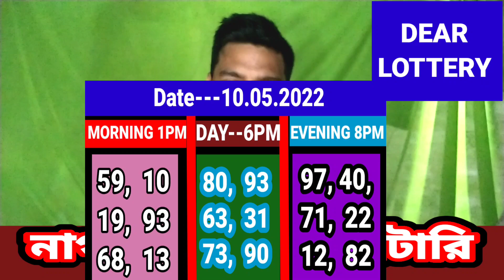10. 05. 2022 9000 ঘরের middle target number today। Nagaland State lottery Sambad